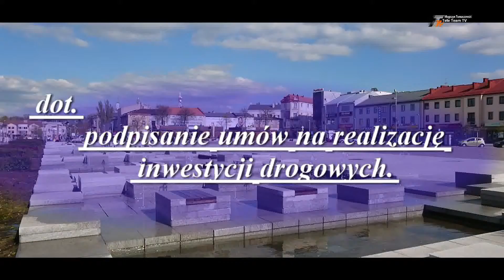Konferencja pras.-dot. uroczyste podpisanie umów na realizację inwestycji drogowych.